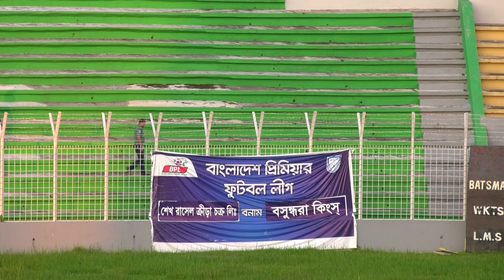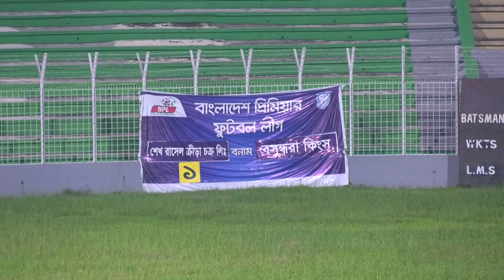Sheikh Russel KC VS Bashundhara Kings I Bangladesh Premier League 2018 - 2019 I Full Match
Sheikh Russel KC VS Bashundhara Kings I Bangladesh Premier League 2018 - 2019 - Full Match
Time: 7 PM
Result: SR 1 : 0 BK
Venue: Sylhet District Stadium, Sylhet